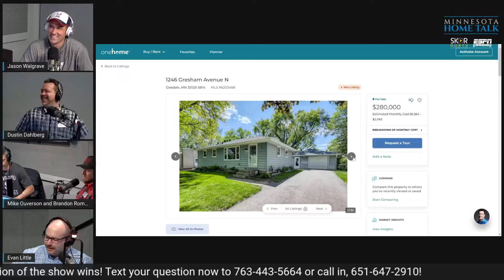Radio Show Bloopers 6.11.22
6.11.22 We had some fun teasing Jason about getting old - and he made a special announcement!